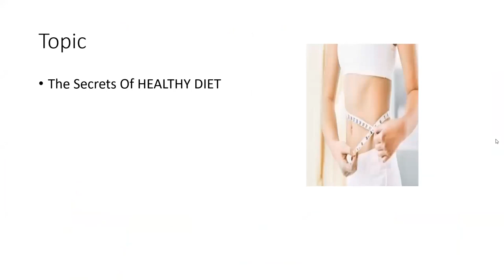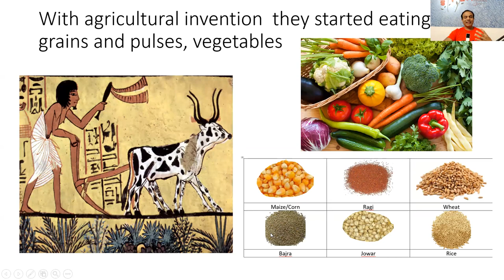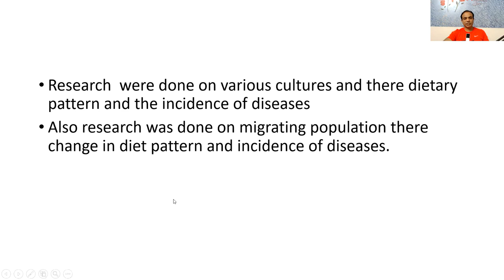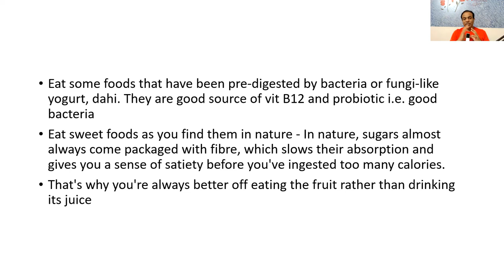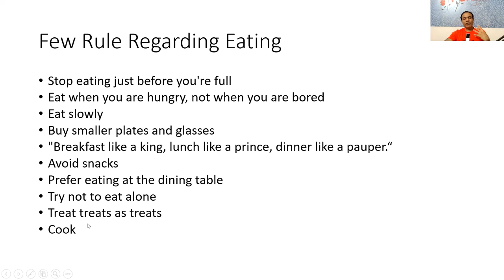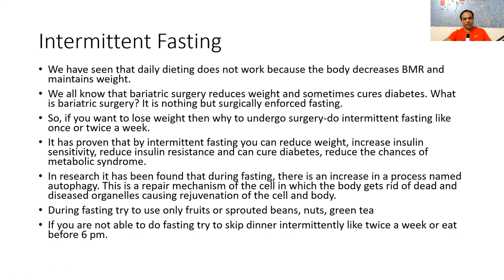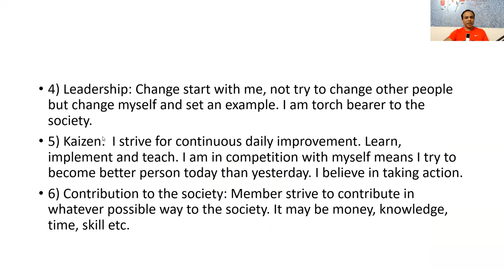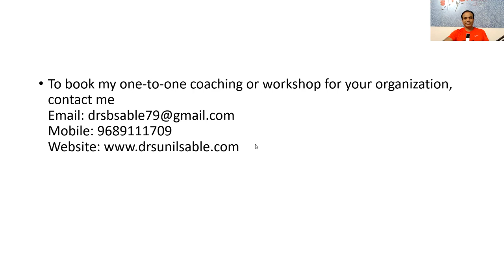The Secrets Of Healthy Diet/Healthy Diet Plan for Weight Loss/Healthy Diet Food/Dr Sunil Sable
Do you know that, more than 1.9 billion adults aged 18 years and older were overweight? Of these over 650 million adults were obese worldwide!

-Do You Know,39% of adults aged 18 years and over were overweight and 13% were obese.

-Do You Know more than 135 million Indians are affected by obesity.

-Do you know obesity is a major risk factor for noncommunicable diseases such as: diabetes, hypertension, heart attack, musculoskeletal disorders (especially osteoarthritis – a highly disabling degenerative disease of the joints); some cancers (including endometrial, breast, ovarian, prostate, liver, gallbladder, kidney, and colon)?

-If you want to keep yourself away from obesity and its consequences, if you want to reduce belly fat and become fit, if you want to know which is the best diet, then watch this video

✅Basic About Diet
✅Prevalence of obesity and diabetes
✅What are the causes of obesity and diabetes
✅Which is the best Diet?
✅What is best way to Eat Food?
✅ Intermittent Fasting- A Ultimate weapon against obesity and diabetes.

About Author
If you are looking for ways to prevent or address stress, optimize your team's health, increase productivity, and create an awesome work or learning environment, I am more than happy to help! I utilize my extensive medical background and expertise to provide support for individuals, organizations & corporations to achieve Holistic Health & Performance. I am Paediatric Neurologist, Stress Management Consultant, Wellness Coach & International Number 1 Best Seller Author, Associate Professor.

I am on a mission to inspire 2 Million People to attain Holistic Health and lead Healthy, Happy, Productive & More Fulfilling Life.

Through my extensive medical background and after reading thousands of books on health, spirituality- I have gained a unique perspective on achieving Holistic Health. My services cover a range of topics including stress management, nutrition, mental well-being, mindfulness, fitness, maximizing performance etc.

With 2 International Best-Selling Books, thousands of posts/blogs, hundreds of videos on various social media platforms, hundreds of seminar/workshop/webinars, thousands of one to tone consultation, - I am able to impact and transform health of over 1 Million Lives personally.

I am Expert & Love to Do:

One to One Coaching: I work with Corporates, Entrepreneurs, Industry Leaders to help them manage stress with various stress management techniques which are easy to follow and implement so that they can lead Healthy, Happy, Productive & More Fulfilling Life.
As a result of Awesome Health, they get exponential growth in their professional life.

Conduct Workshop for Corporation/Organizations: I provide my audience with tools to empower them to reclaim their health and attain success

Online Digital Course: I have video based online digital course named “Stress Management Blueprint- A Gateway to The Health & Happiness”.

International Best Seller Books: I have published two best seller books on Stress Management & Healthy Living
“Oh Stress, Give Me A Break” which has become International Number 1 Best Seller.
17 Powerful Secrets to Manage Stress During Corona Pandemic.

Cheers,
Dr Sunil Sable,
Ped. Neurologist,
Stress Management Consultant,
Wellness Coach,
International Number 1 Best Seller Author